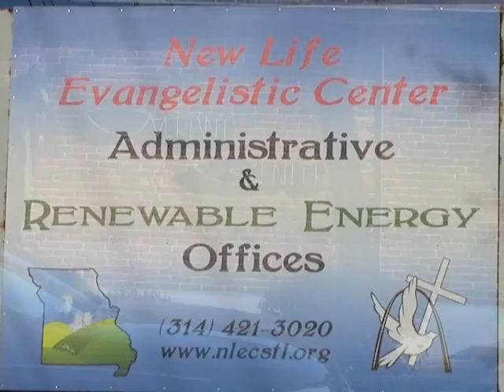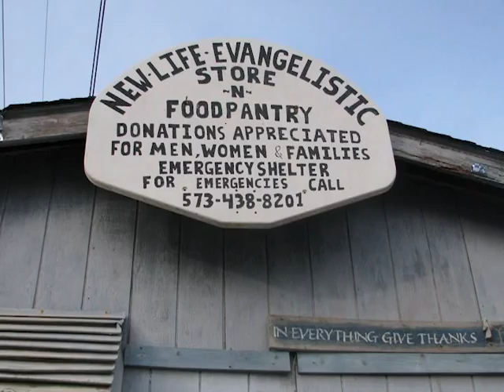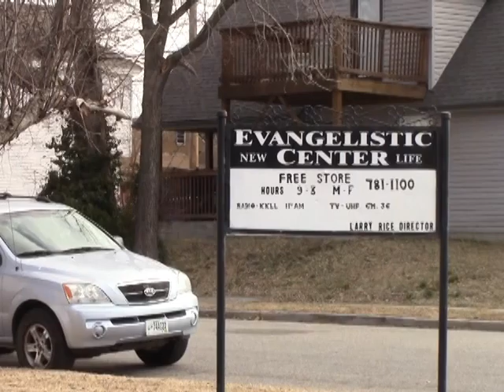Here's Help with Larry Rice - Effect of Rate Hikes